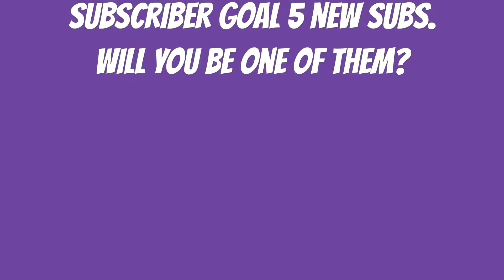Funny Moments From The Modern Warfare Beta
Here is a collage of clips I got from the first weekend beta of Call of duty Modern Warfare!